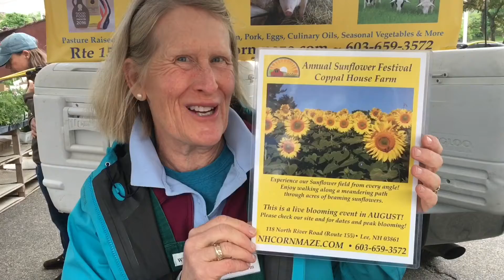6/1/2019 Portsmouth New Hampshire Farmers Market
6/1/2019 Portsmouth New Hampshire Farmers Market